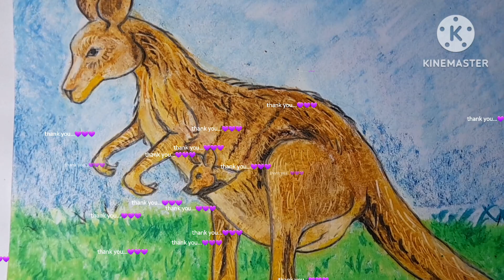Kangaroo drowning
Draw a kangaroo with oilpastel..